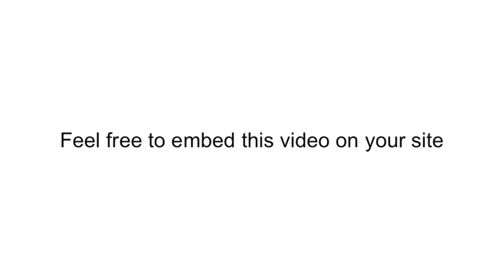Nikon COOLPIX S800c Digital Camera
Video transcript:

Nikon announces their first Wi-Fi enabled compact digital camera, the Nikon COOLPIX S800c.

With this camera Nikon combines its powerful camera technology with the popular Android Operating System.

"Now users can connect easily and instantly with their social networks through the wireless connection, and take advantage of the vast possibilities of the Android Operating System. The new S800c is truly the easiest way to share amazing images on the spot."

The camera features a 10x optical zoom, a 16 megapixel Backside Illuminated CMOS Sensor, a 3.5 inch touchscreen OLED display, Built in GPS and full HD video.

The S800c will come in both black and white with a suggested retail price of around $350.

The camera will be available in September 2012.